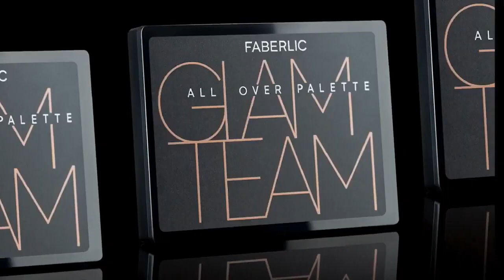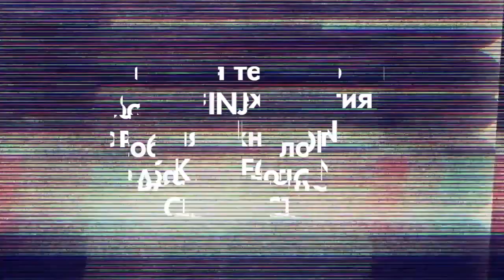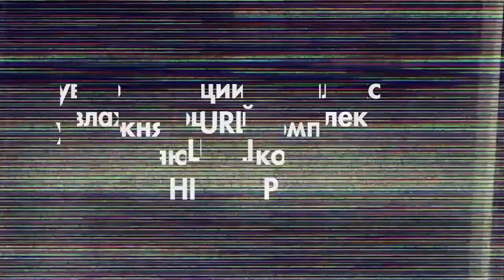Новинка от Фаберлик! Итальянская декоративка GLAM TEAM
Мой сайт - и регистрация на бизнес и покупок с подарками и скидками: Мой сайт - и регистрация на бизнес и покупок с подарками и скидками
Скайп anna19833333
Группы :

Скайп anna19833333
Группы :